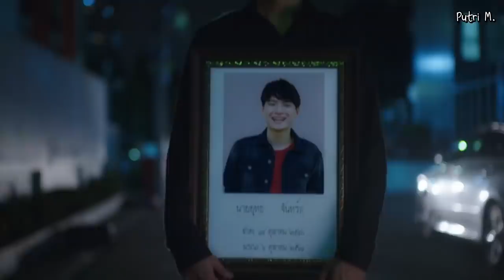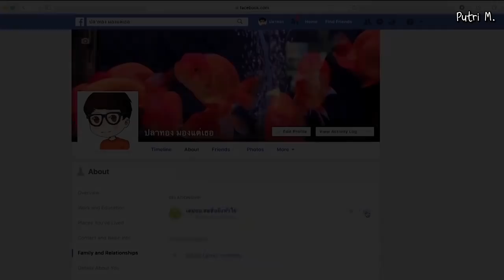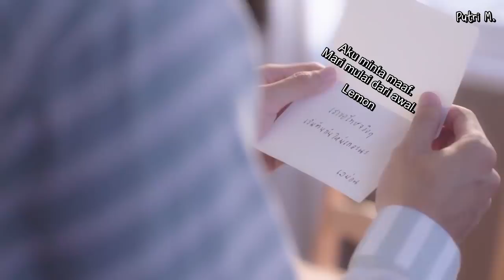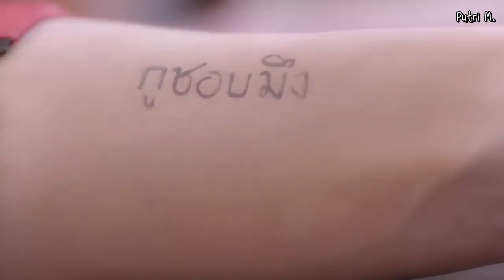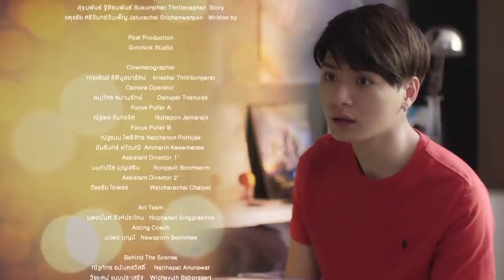[Indo Sub] Krist Singto - (A commercial) My Baby Bright Mini Series: Best Friends Forever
Indonesia Subtitle - My Baby Bright Mini Series: Best Friends Forever (A commercial) || Krist Perawat || Singto Prachaya

Indonesia Translation by Putri Maulidinah

Instagram & Twitter: @putrimaulidinah